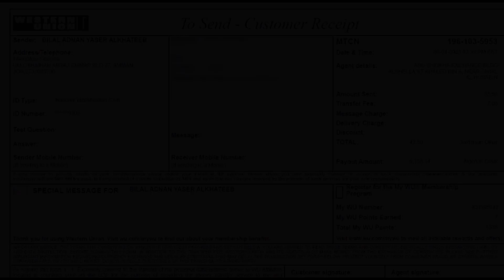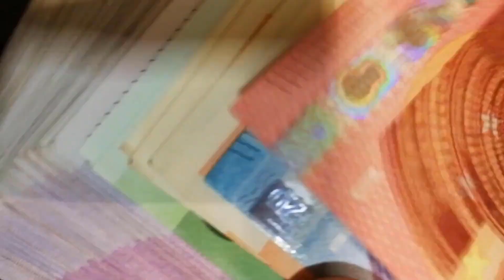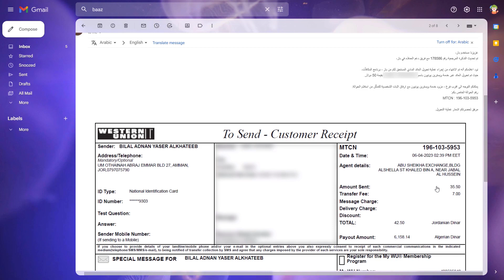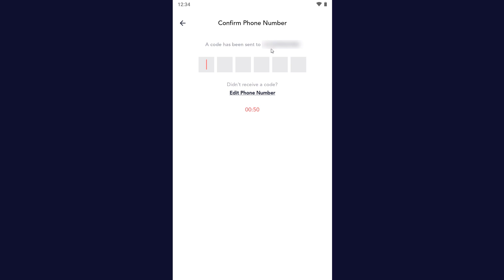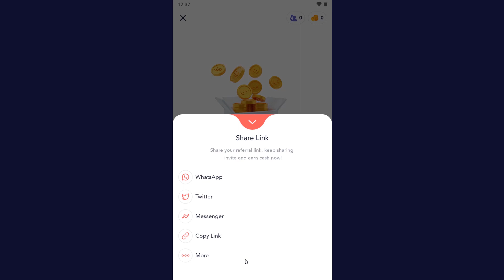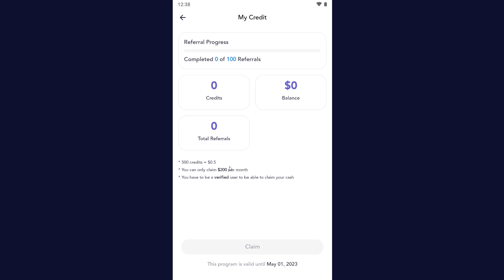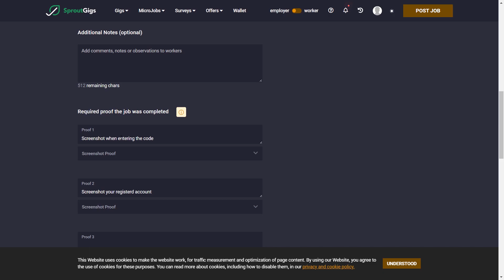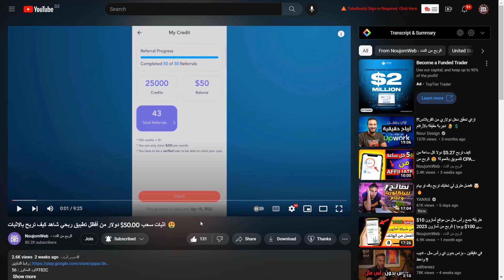استراتيجية ربح $50 دولار كل 3 أيام من هاتفك مع اثبات سحب 100$ دولار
اعداد وتقديم :
الربح من الانترنت ، الربح من الانترنت للمبتدئين ، الربح من الانترنت في سوريا ، الربح من الانترنت بدون راس مال ، الربح من الانترنت 2022 ، الربح من الانترنت 2023 ...